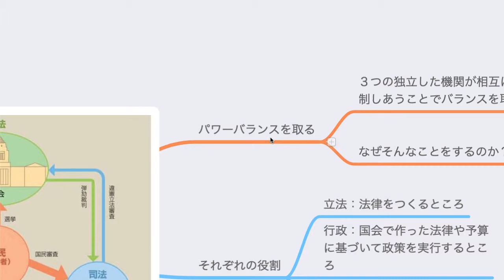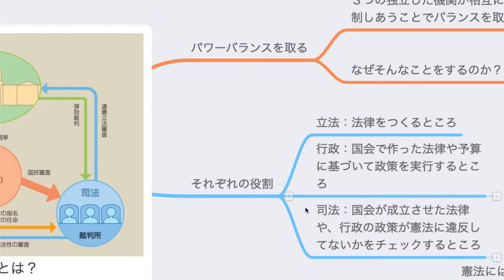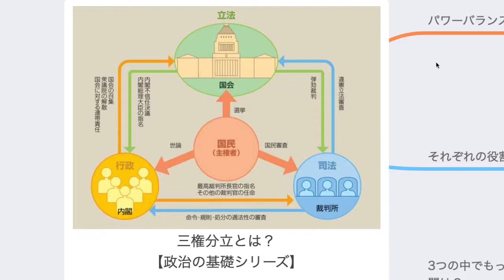＃18 三権分立とは？【政治の基礎シリーズ】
使用しているマイク『Shure MV51』
使用しているパソコン『Mac mini』